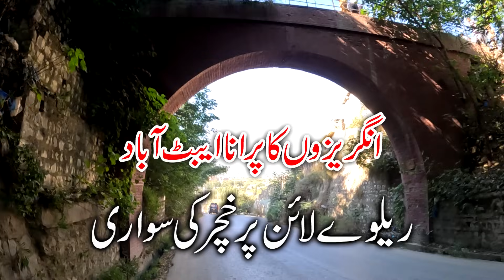Havelian I Last Railway Station of Northern Areas I Town of Forgotten Mansions & Caravan Sarai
Havelian is the second largest municipality in the Abbottabad District, in the Hazara Division, Khyber Pakhtunkhwa province of Pakistan. It serves as the headquarters for Havelian Tehsil. The word literally translates into English as "mansions". The outskirts of the city are also home to one of the largest ordnance factories of Pakistan, Pakistan Ordnance Factories Havelian.

Havelian is located on the Karakoram Highway and on the banks of Dor River, about 15.5 kilometers south west of Abbottabad.

Havelian's main public transport consist of auto rickshaws, modified Suzuki pickup vehicles, tongs, which can accommodate anywhere from 8 to 13 people at a time. Taxis and automobiles for hire are also available. Vans and buses are frequently used for connecting Havelian to the surrounding cities and towns in the region.

The M-15 Motorway, also known as the Hazara Motorway, a 180-kilometer controlled-access motorway links Havelian with Rawalpindi/Islamabad via Burhan Interchange of M1 near Hasan Abdal, Punjab. Hazara Motorway has reduced the drive time from Islamabad to Havelian to just 30 minutes, additionally providing a road to the Havelian Dry Port project. A bypass from Havelian to Damtor has also been completed.

Havelian is the last railway station while traveling to the northern areas of Pakistan in KPK province.

In February 2007, consultants investigated the construction of a railway link to China. The line would cross the 4,730m-high Khunjerab pass.